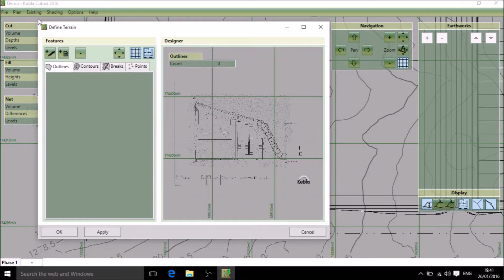Kubla Cubed 2016 - Defining Existing Ground Levels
Kubla Cubed is easy to use earthworks estimation software.  This video describes the features available to define the existing ground levels for your project site.